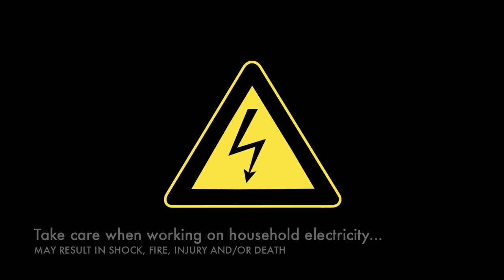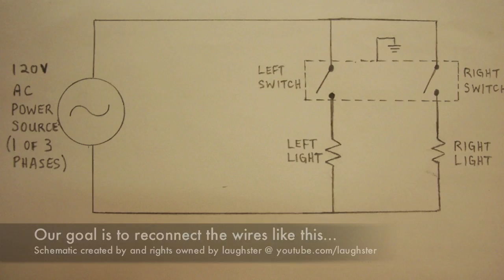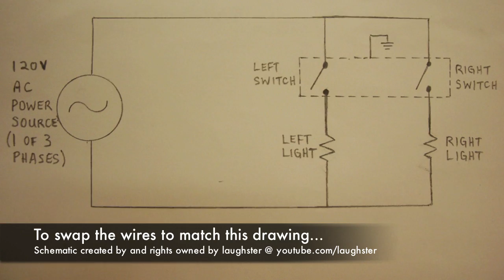How To Install Light Switches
Here's a good turn on... How to re-wire your light switches so they're turning on the lights that you want. Also helpful if you plan on replacing your light switches.